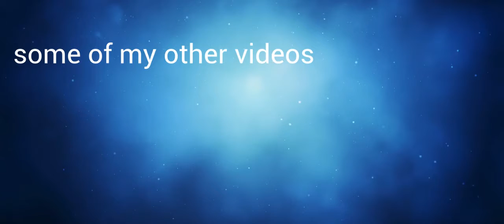the krunker vibe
sorry about the quality lol
I cant show my videos at the end for some reason